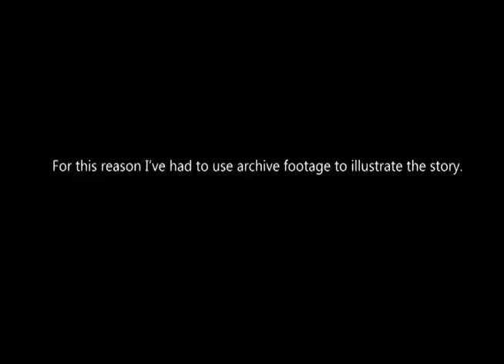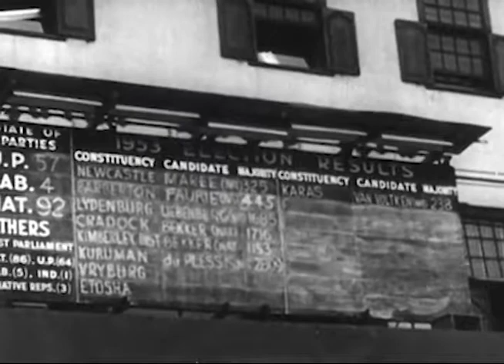Salma Mohammed: stolen home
The Group Areas act of 1950 affected the lives of many South Africans. People of colour lost their homes resulting in a great deal of displacement across the country. This video delves deeper into a personal story about the day my great grandfather lost his farm and shopand how it affected our family.

I have had to use archive footage to tell the story because all the photos of my grandmother growing up were lost the day they took my great grandfathers farm. Till this day my grandmother is haunted by the pain caused by the loss of her home. This heart wrenching story is just one glimpse into what living in South Africa was like, during the Apartheid era.